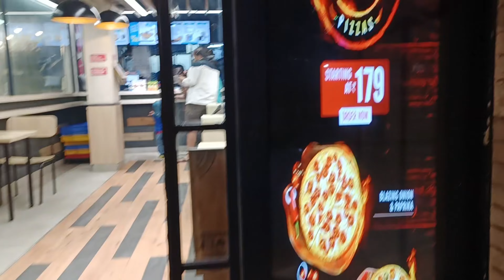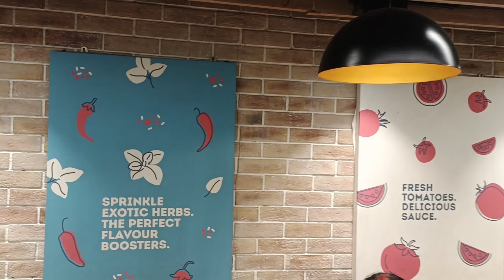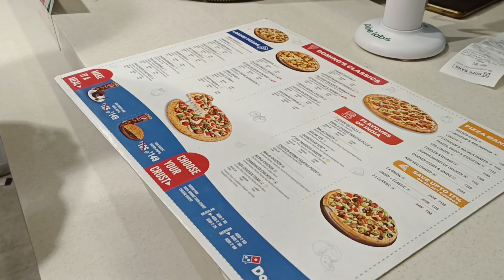🤓.. Pizza Party..😲...Vlog:-26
A Small Pizza Party 🍕 with the family ☺️... Hope you will enjoy this small vlog and if you LIKE then kindly SUBSCRIBE to the channel... 😄.. Use headphones for a better audio experience & switch to 1080p resolution for a better video quality... Till then take care and BYE-BYE 🖐️🖐️

***Music Credit***

Title Track:- Tropic Fuse
Artist:- French Fuse
Album:- Tropic Fuse